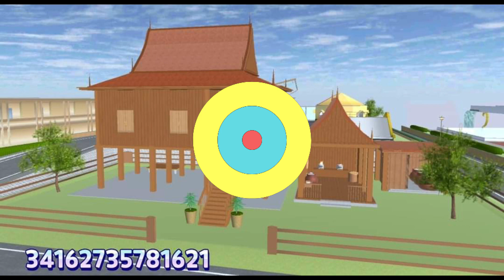TOP 50 ID RUMAH KAYU ALA PEDESAAN | Bagi Bagi ID | Sakura School Simulator